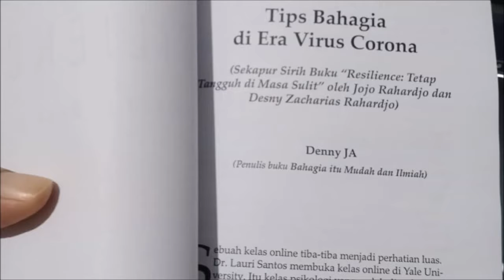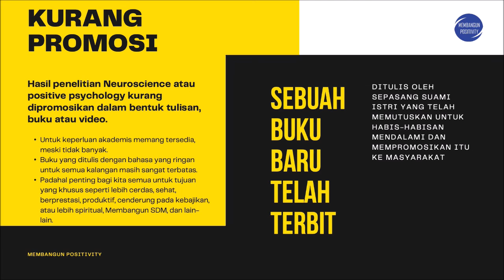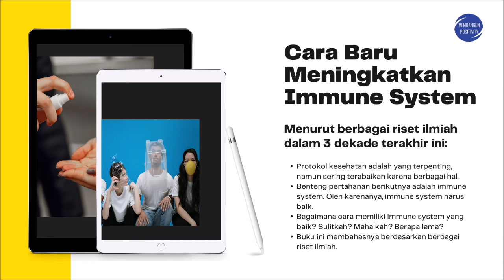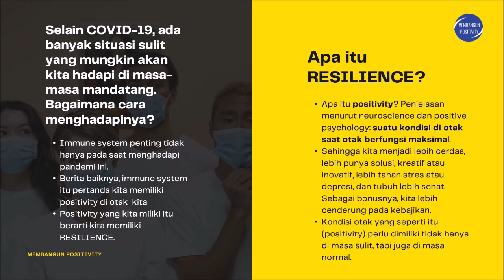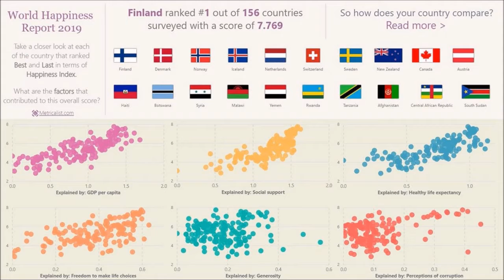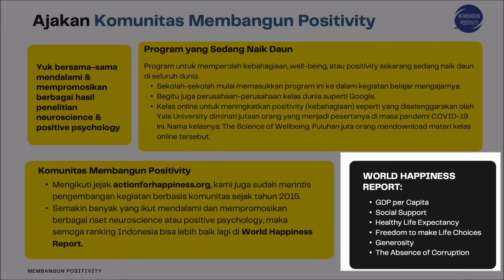Online Discussion: CARA BARU MENINGKATKAN IMMUNE SYSTEM (part 1 of 3)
Sabtu, 19 September 2020, Pukul 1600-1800 (melalui Zoom)

(Memperkenalkan berbagai hasil riset neuroscience dan positive psychology dalam meningkatkan immune system)

Dimoderatori oleh Jonminofri Nazir, penulis, dosen, dan mantan wartawan.

Bersama:
1. M. Jojo Rahardjo (16:10 - 16:20)
Penulis buku: RESILIENCE, Tetap Tangguh di Masa Sulit
2. Satrio Arismunandar (16:20 - 16:30)
Penulis buku, esais, praktisi media, dosen ilmu komunikasi, mantan jurnalis Pelita, Kompas, Media Indonesia, dll, pendiri Aliansi Jurnalis Independen (AJI).
3. dr. Tiur Sihombing (16:30 - 16:40)
Dokter Spesialis Kedokteran Jiwa di RSKD Duren Sawit dan RS Columbia Asia.
4. Dr. Nur Arif, MSc. (16:40 - 16:50)
Lecturer di Tohoku University, Biomedical Sciences (16:40 - 16:50)
5. Sesi tanya jawab pukul 17:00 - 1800

Song: Truth Be Known
Artist: Trailer Worx
Licensed to YouTube by:

Song: If I Could Fly
Artist: Walking Hearts

1) This video has no negative impact on the original works
3) It is not transformative in nature.
4) Small clips were used from the original works to get the point across where necessary.

Membangun Positivity does not own the rights to the music of intro and outro clips in this video. However, if any original content owners would like their images removed we will promptly do so.